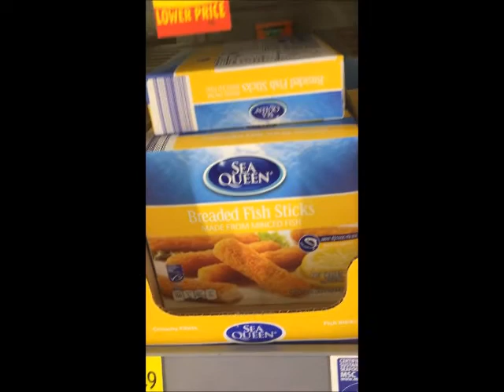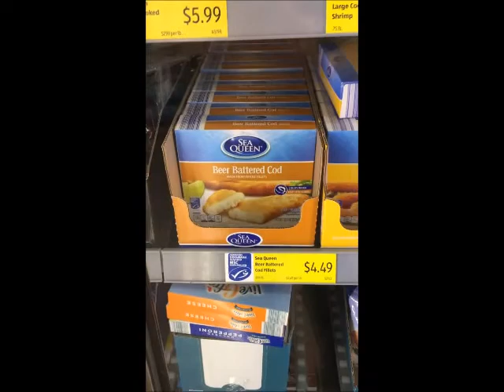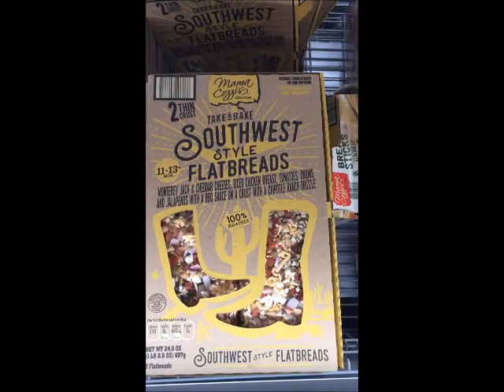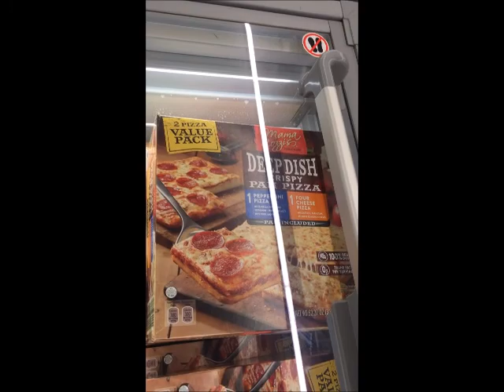Warm Winter Whimsical Day at Aldi Market-Carnivale/Mardi Gras/Lent Week 2018